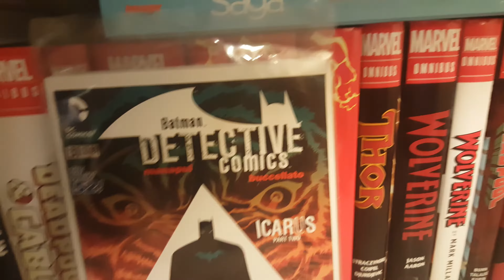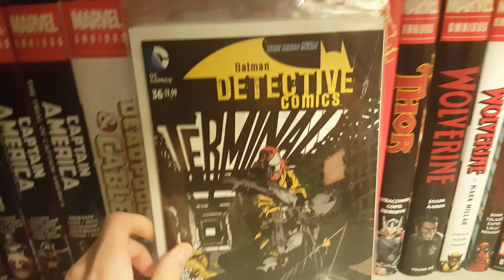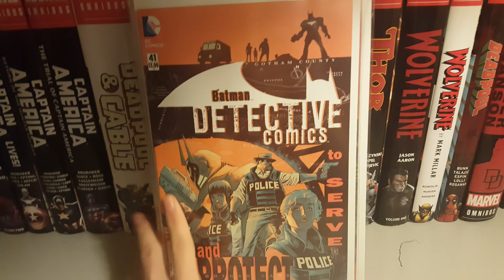New 52 Batman Detective Comic run